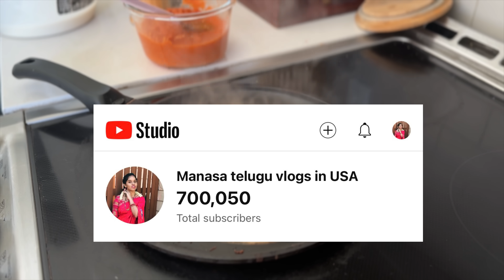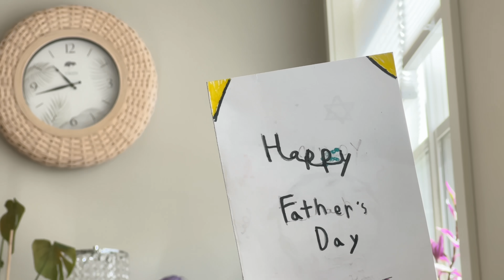మేము మళ్ళీ house shift అవ్వాలి 🙃| India vellemundu tension idoka start ayyindi😌| birthday shopping